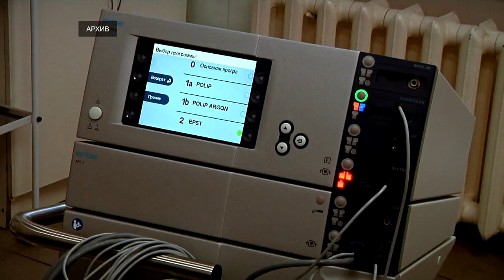Для тверской больницы скорой помощи приобретут новое оборудование